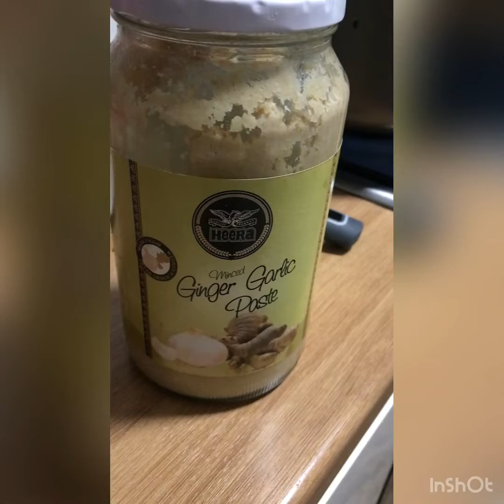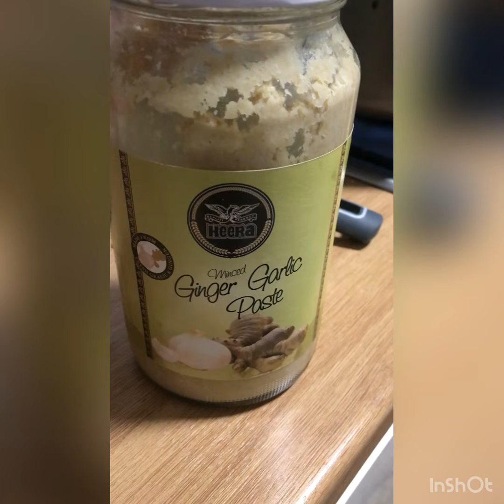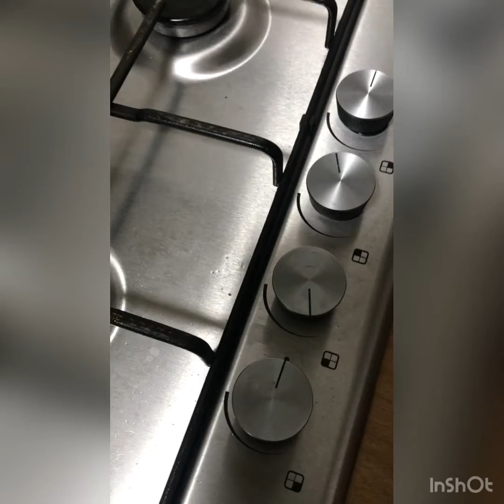LAUKI & MEAT CURRY |BOTTLE GOURD AND MEAT CURRY |LIFE IN UK WITH MIAN HEALTHY VEGETABLES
Pakistani home made food lauki and meat curry bottle gourd curry healthy vegetables pakistani Indian Bangladash food